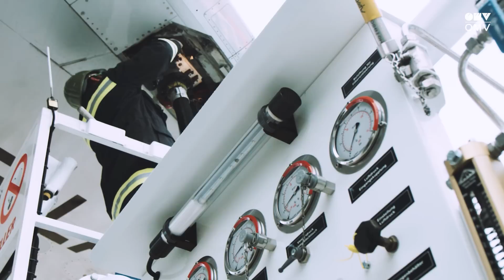Sustainable Transformation: Leading the Charge in Sustainable Fuels and Feedstock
The Refining & Marketing business is to become a leading European provider of sustainable fuels, feedstock, and mobility solutions. In line with the aim to become a net-zero company, OMV will reduce its oil and gas production by around 20% by 2030 and will completely cease oil and gas production for energy use by 2050.